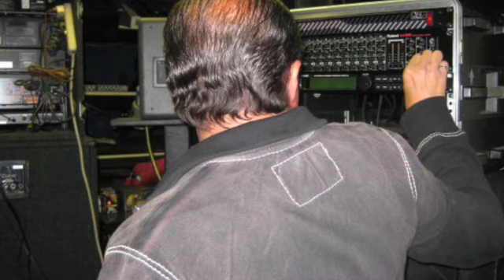ANGIN-YEXBAYR-ALLINSTRUMENTS AND VOKAL BY-HAKOP-GALADJIAN